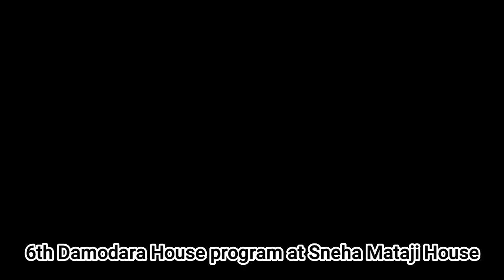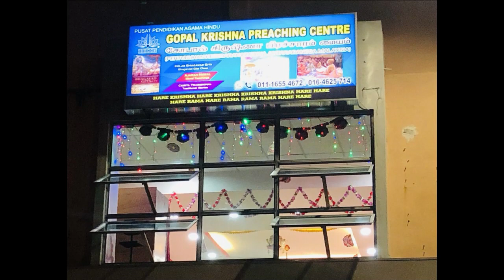798) Gopal Krishna Preaching Centre Damodara Month Bhakti Seva 2023.